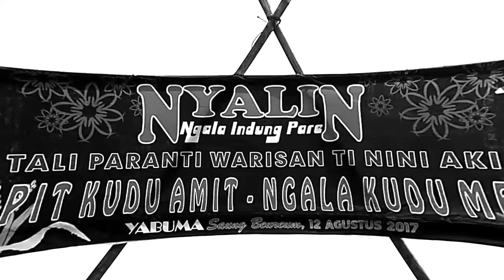UPACARA PANEN RAYA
Kegiatan budaya yang masih ada dalam bahasa sunda disebut "nyalin" mengambil bahan untuk bibit yang disebut pare indung, kegiatan ini rutin dilaksanakan di saung beureum abah haji Herman Elfauzan.